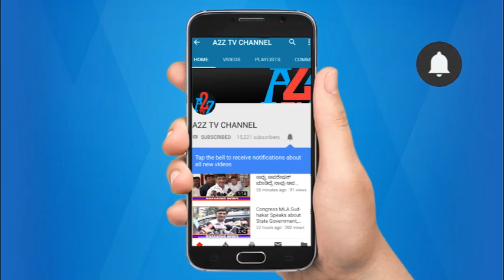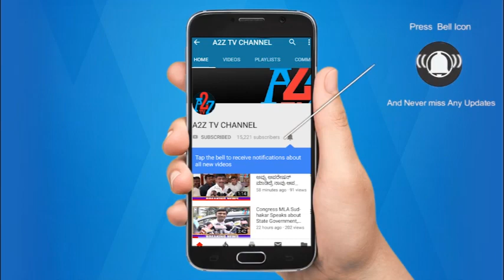ಮೊಳಕಾಲ್ಮುರು : ಚಲಿಸುತ್ತಿದ್ದ ಬೈಕ್ ನಲ್ಲಿ ಏಕಾಏಕಿ ಕಾಣಿಸಿಕೊಂಡ 🔥 | ಸುಟ್ಟು ಕರಕಲಾದ ಪಲ್ಸರ್ ಬೈಕ್ | A2Z TV